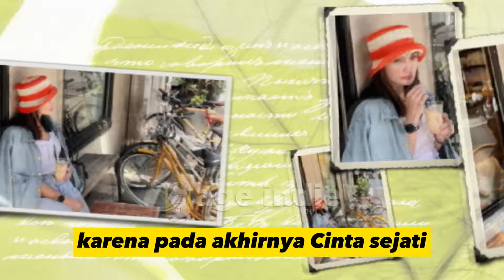Cinta Tidak Berjarak, Mengintip Kecintaan Maxime dan Luna Maya, antara Karir dan Cinta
Luna Maya, wanita dengan pesona luar biasa, juga tak kalah mencintai. Dia berbicara dengan penuh kehangatan tentang Maxime Bouttier. "Dia istimewa bagiku, dia membuatku merasa nyaman dan bahagia. Dia baik, menyenangkan, dan sangat manis," ujar Luna Maya dengan senyuman yang memancar kebahagiaan.